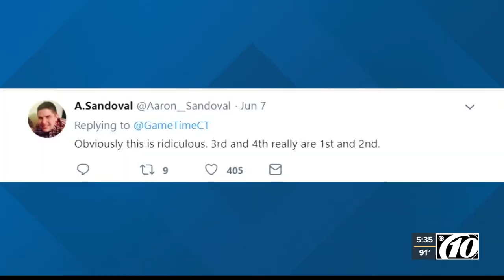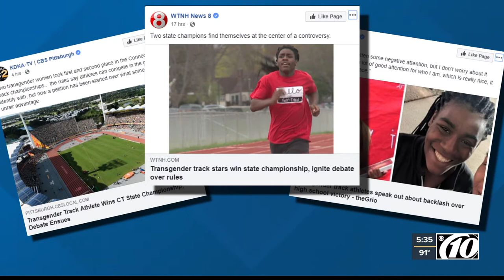Parents complain after two transgender athletes dominate state track meet